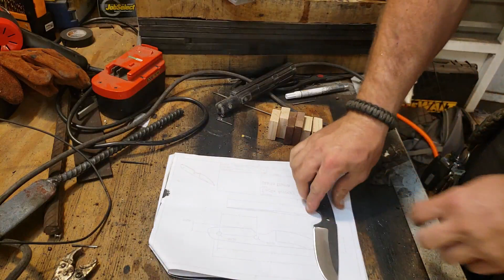Making The Knife Handle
So in this one, I am making the material for the knife handle.  i made a few mistakes but i think everything turned out good :-)

✅Rules to win the knife
2: Share the video
3: Write the word "DID IT" in the comments of this video.
That is all you must do!  Good luck!

✅Let’s connect